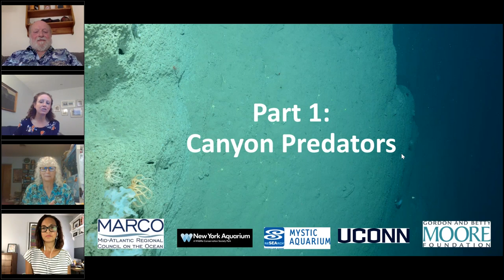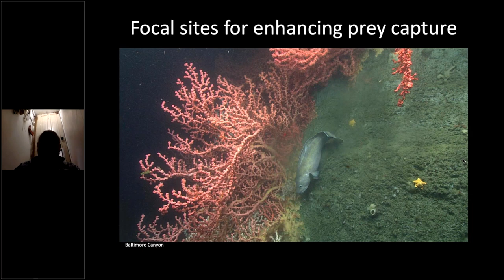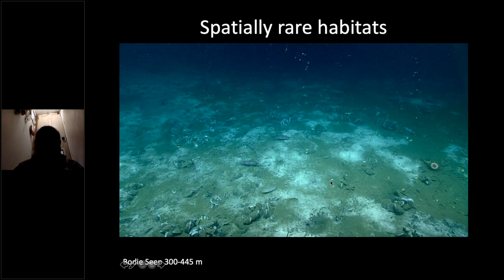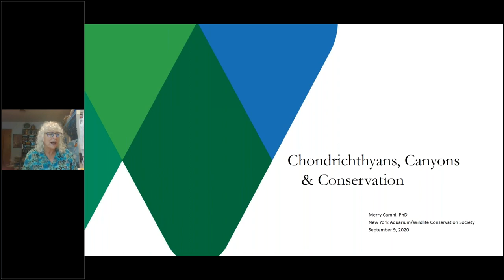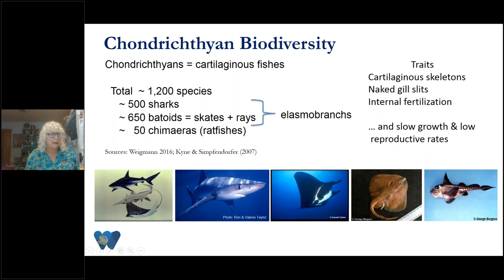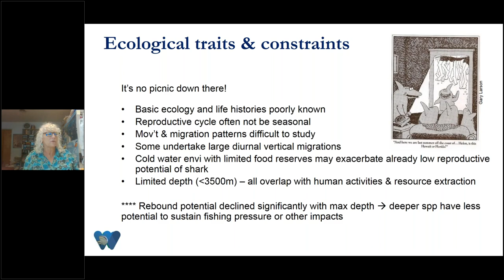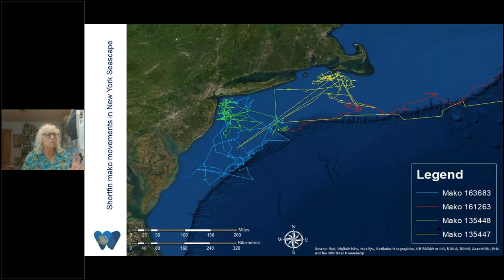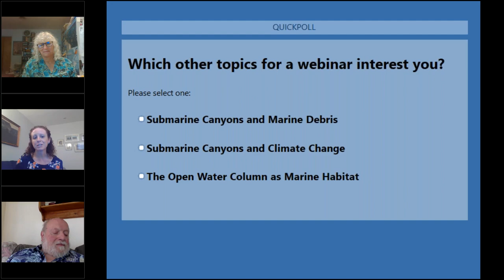Life in the Deep Sea Part I: Canyon Predators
First in a three part series exploring life in the deep sea and how species use their habitats.